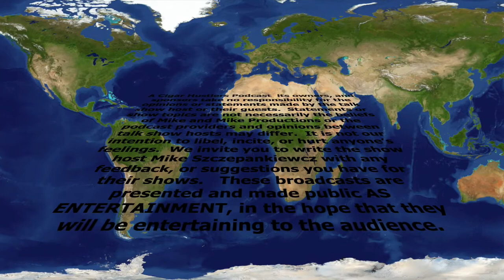151 Best Cookies and remote military helicopters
Where else can you hear about the best cookies and military vehicles!  oh and we do some industry news also!!